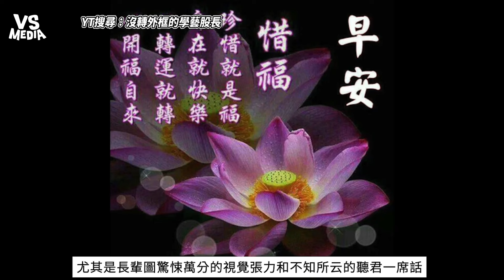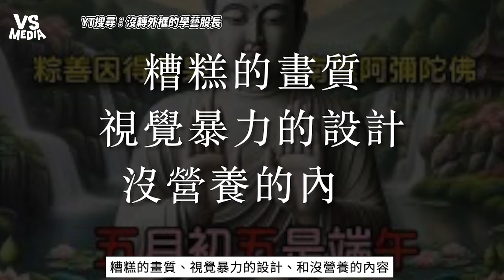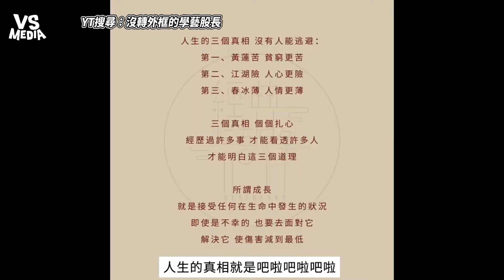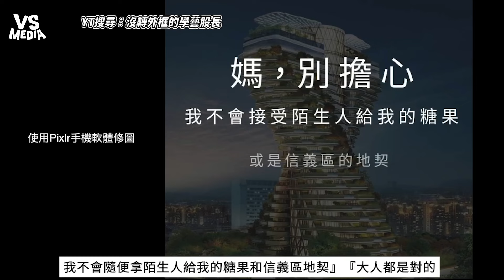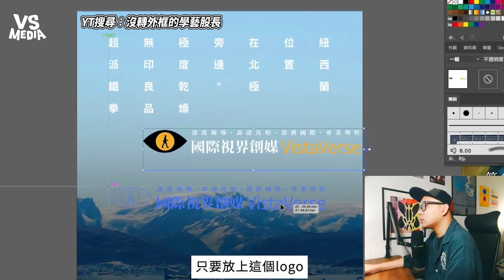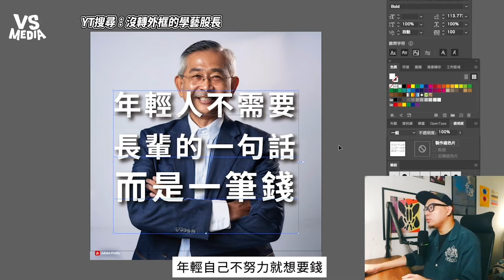傳統長輩圖VS現代長輩圖誰勝 長輩圖迷因多到竟被網友惡搞 ｜VS MEDIAｘ@artLandon001